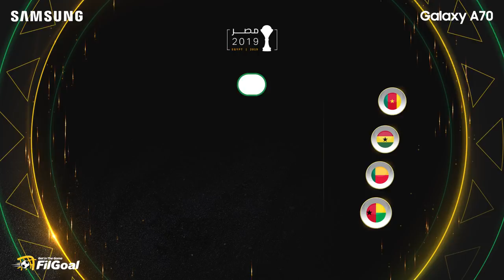كل ما تريد معرفته عن المجموعة السادسة في أمم إفريقيا